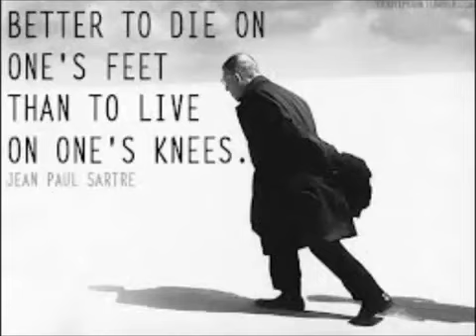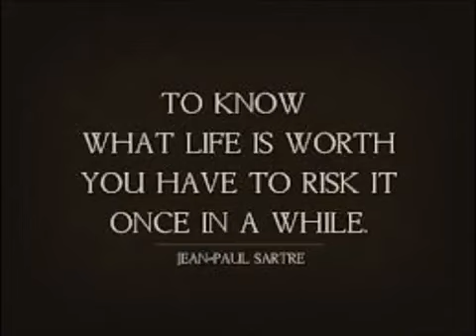Jean Paul Sartre Part 5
Thanks! Jean-Paul Charles Aymard Sartre (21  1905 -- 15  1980) was a French existentialist philosopher, playwright, .

Entitled Opinions Robert Harrison explores Jean-Paul Sartres existentialism with Lanier Anderson.

And lastly, the sound.

Les Nouveaux chemins de la connaissance. Émission du 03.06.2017. Par Raphaël Enthoven Avec François Noudelmann.